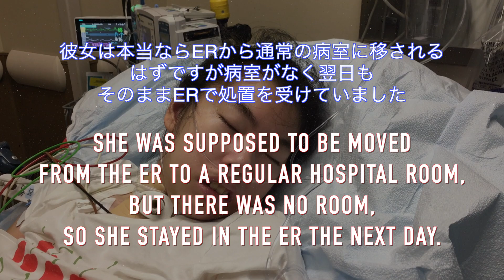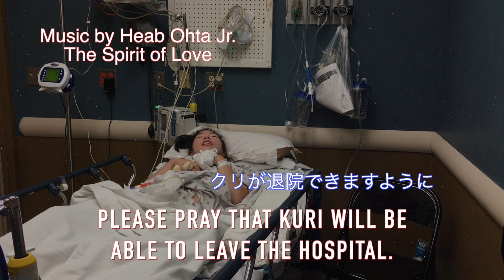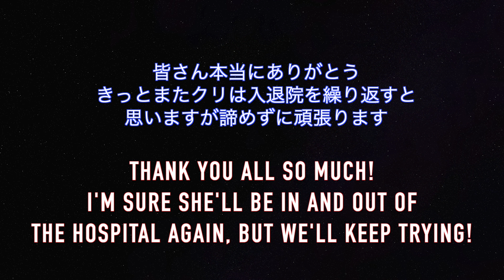[065] Hospitalized in the midst of a Corona epidemic ハワイ、コロナ禍での入院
Five hours before I uploaded this video, Kuri was able to be discharged from the hospital!
I'm sure she'll be in and out of the hospital again, but we'll keep trying!